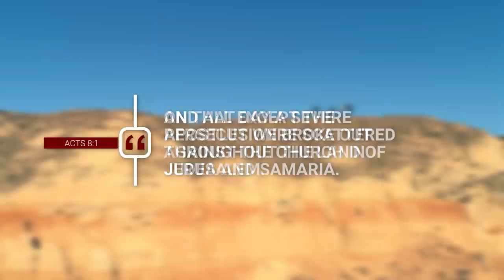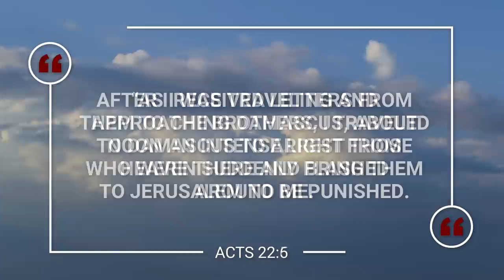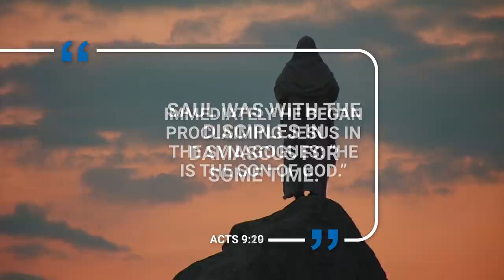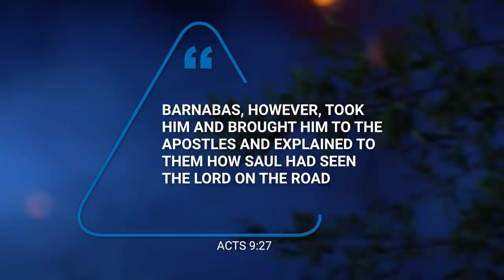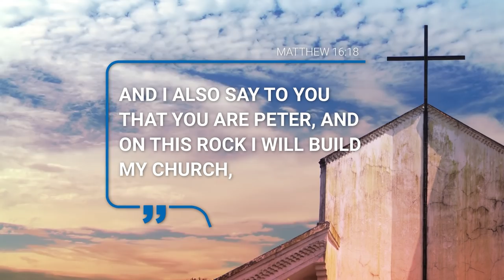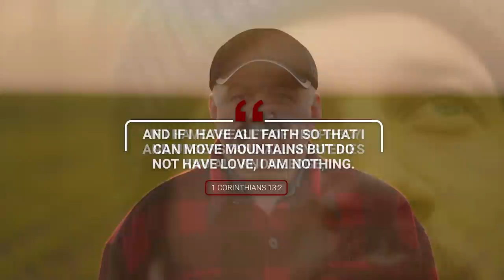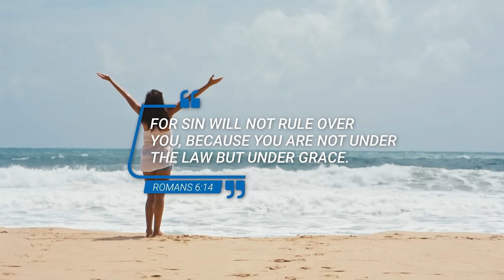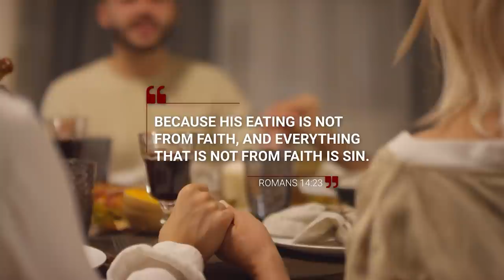Was PAUL a FALSE APOSTLE & Teacher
In this video, Daniel answers one of your questions. Was Paul a false apostle & teacher? Was Paul a fake apostle, and did the disciples trust Paul? Daniel will look at the Bible to answer these questions, and more.

VIDEO RECORDING EQUIPMENT:
CAMERA:
Canon M50
MICROPHONE:
RODE Videomic RODE
LIGHTS:
GODOX LEDP-260C
TRIPOD:

ABOUT THIS VIDEO:
In this video, Daniel answers one of your questions. Was Paul a false apostle & teacher? Can we trust Paul's letters?, and Did the disciples trust Paul? Paul is one of those persons in the Bible with a very vivid story. He started out as one of the biggest persecutors of Christian men and women, and when on the road to Damascus, He was confronted by Jesus. This encounter changed his whole life. This is the day that He became a follower of Christ, and he would later end up writing most of the New Testament. The answer remains, can we trust Paul? Was Paul really an apostle? and, Can we trust Paul's teachings? These are some of the questions Daniel will answer in this video.